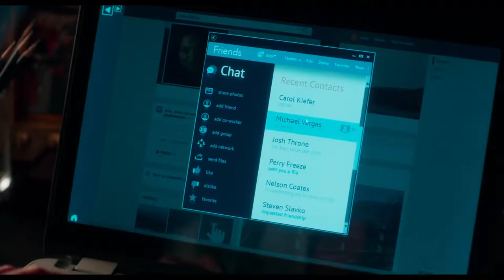Unforgettable - Trailer #1 | 2017 - Katherine Heigl Movie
A woman sets out to make life hell for her ex-husband's new wife.

Director: Denise Di Novi
Writers: Christina Hodson, David Leslie Johnson (screenplay) (as David Johnson)
Stars: Rosario Dawson, Katherine Heigl, Cheryl Ladd